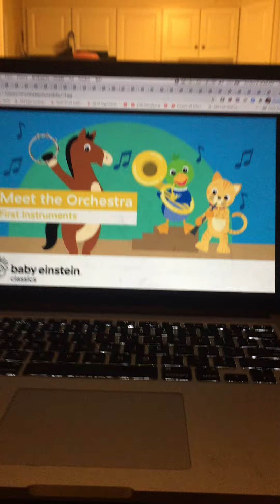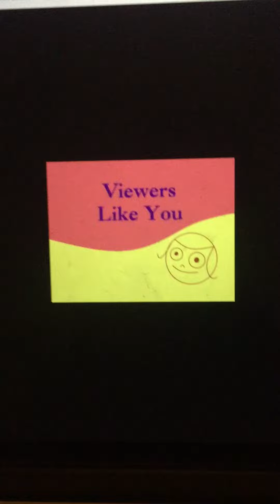Meet the Orchestra Funding Credits